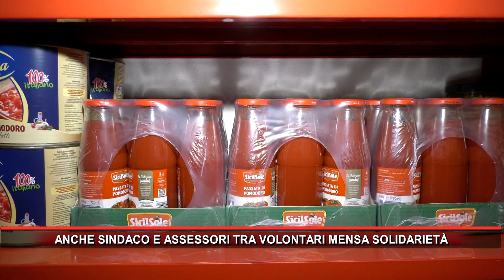ANCHE SINDACO E ASSESSORI TRA VOLONTARI MENSA SOLIDARIETÀ